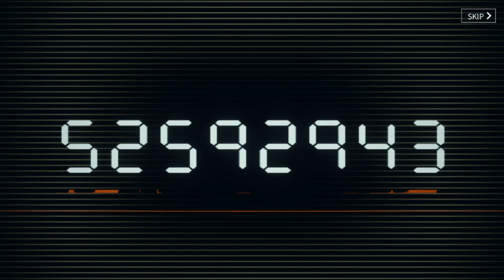Best Multiplayer Rpg Game Mobile Super String Android ios Gameplay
Recruit and train a variety of unique Agents
and lead them to battle in Super String, an RPG that maximizes the fun of collecting and strategizing.

Take up the mantle of Commander, lead a team of webtoon super heroes,
and save humanity from the clutches of a formidable foe!
[Game Features]

■ Recruit and Train Them All!
- Recruit and train over 100 unique Agents
and build up your ultimate team!
[Agents] Over 100 Webtoon Heroes come to life in Full 3D
[Types] Craft your own custom deck based on the different Types (Offense, Defense, Specialist, Support)
[Progression] Upgrade your Agents’ Levels, Star-Levels, Skills, and more
[Equipment] Maximize the impact of strategic Skills through Gear/Core Equipment

■ Master the Strategy and Outwit Your Opponents
- Understand your Agents and overwhelm your foes on the battlefield
with flawless strategies

■ Become the Commander and Lead Your Heroes to Victory!
- From the engaging [Campaign] Mode
to [R.A.I.D], [Abyss], and Real-Time [PVP] Modes!
Take command of your heroes and unleash their powers through the various game modes!

■ Immerse Yourself in Full-3D Cinematics!
- Witness a compelling story unfold
through immaculately directed cinematics!

[Optional Permissions]
Photos/Media/Files: Required in order to save error logs in the event of identification/correction of errors in certain situations.